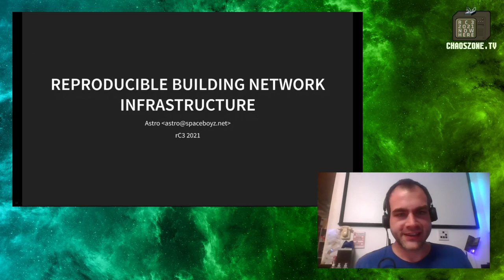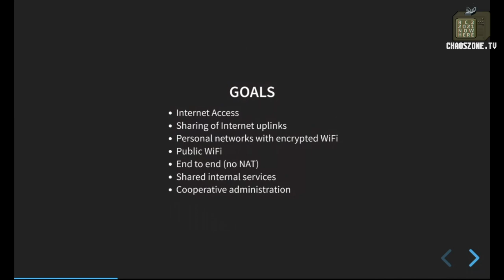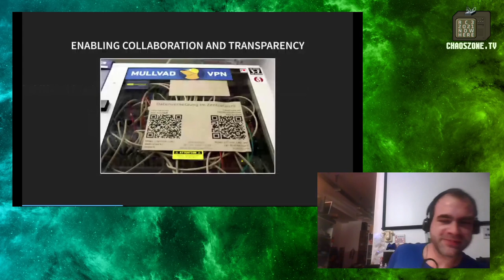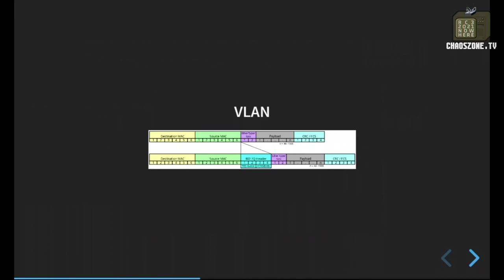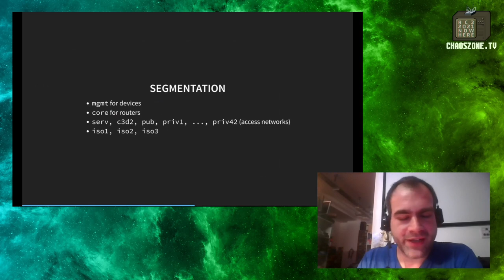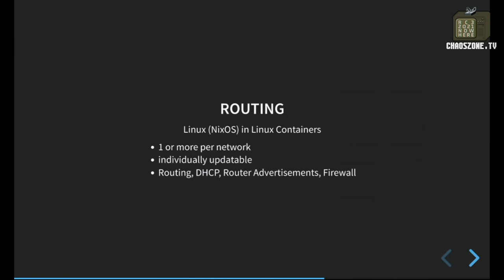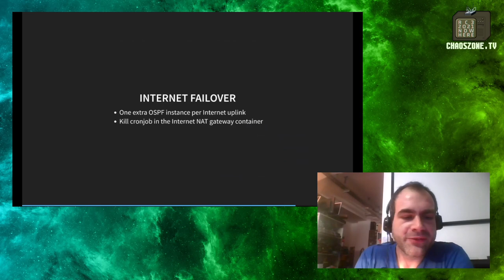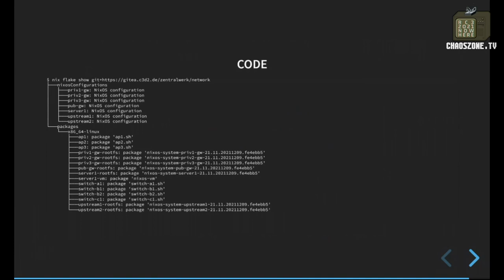Reproducible Building Network Infrastructure - deutsche Übersetzung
+++ Please note: We got some connection issues at the start of the talk, which led to fragmented audio. This got better after a few minutes. +++

Five years ago, C3D2.de moved into a newly renovated building, receiving the opportunity to run the network infrastructure. We have been running kind of a non-commercial ISP for our neighbors since then.

In this talk, I detail the design decisions that guided our network setup on both the Ethernet and the IP level. From the experience that we have gathered over time, I am going to lay out the design of our new NixOS-based setup to which I have migrated the complete codebase over the course of 2021.

Astro